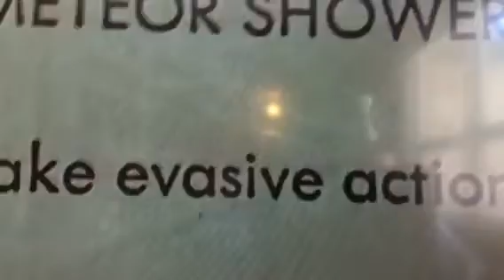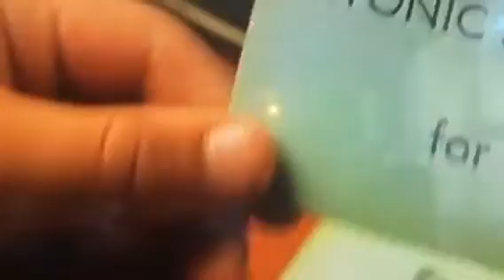Zathura A Space Adventure Trailer Reaction